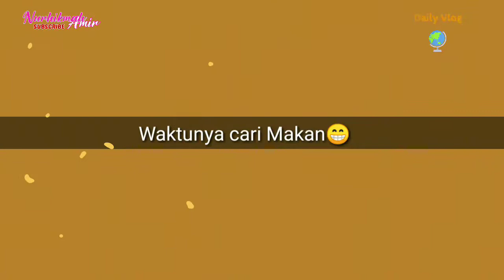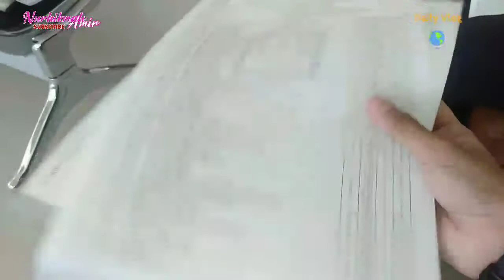24 Jam Menikmati Kota Parepare || Daily Vlog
assalamualaikum
Alhamdulillah hari rabu kamis saya ke kota kenangan masa kuliah yaitu kotaparepare untuk mengambil sesuatu🤗
dan Alhamdulillah nya semuanya berjalan lancar dan bisa jalan-jalan walau hanya singkat😍